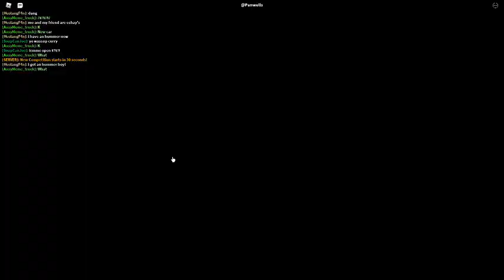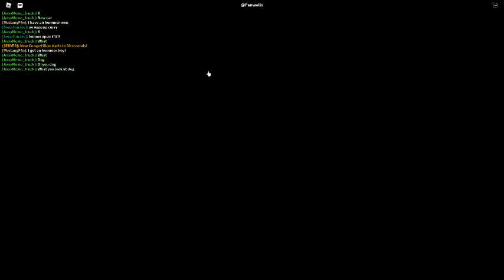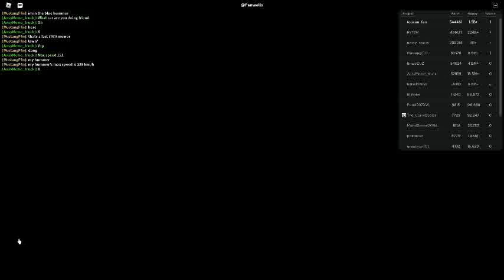Russia Car Crash Compilation 15046